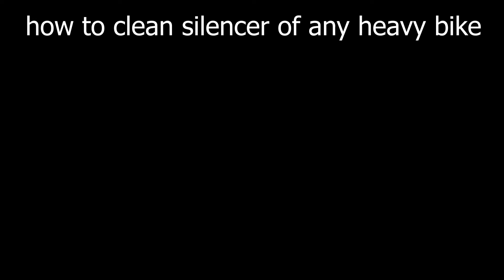how to increase sound of heavy bike especially for CHINESE BIKES SIGMA SHELLBY ETC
HELLO TO ALL and SALAM!
this video is brought 2 U by SPK BIKER and team
spk biker is a boy who wants to give you real and authnetic info about heavy bikes
and other tech
he is from pakistan
he is an student
he loves to ride some time and some time fix bikes
hobbies=riding,travling,sleeping,eating,youtube,video editing,audio editing, and many more
his aim is very big
he wants to change the world but he needs your help
more amazing videos
need some answerz??? come to comment section bellow
he read all comment (if possible)